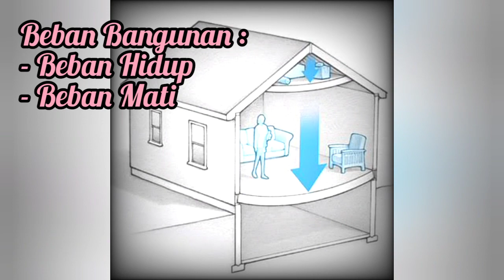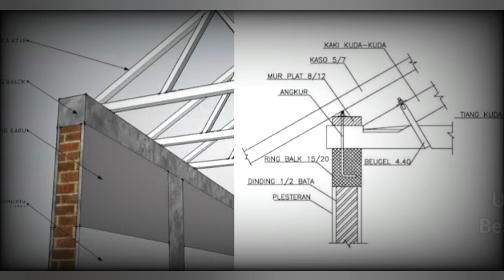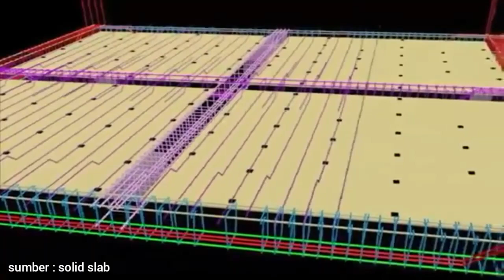Pembesian Dak Lantai 2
Pembesian Dak Lantai 2, cor dak lantai 2.